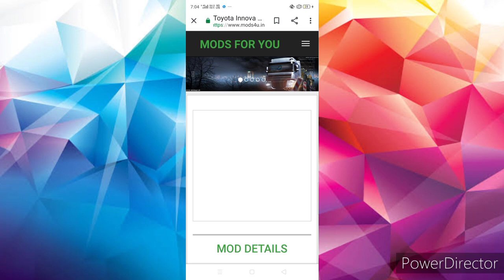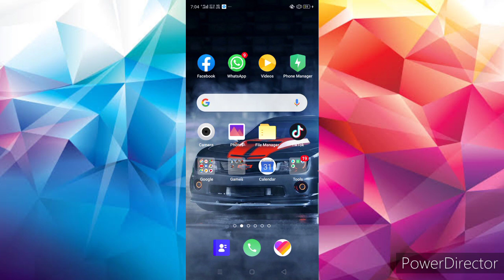How to install car in bus simulator Indonesia 🚗🚙 part-2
vechile mod